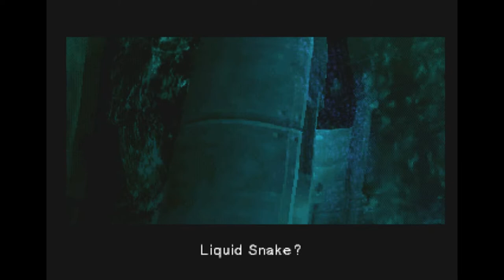Metal Gear Solid [v1.1/USA] (PlayStation) - (Special Menu - Previous Operations)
Game Title: Metal Gear Solid
Version: 1.1/USA
Developer: Konami Computer Entertainment Japan
Publisher: Konami
Language: English
Platform: Sony PlayStation
Special Menu: Previous Operations

In this video, i'm showing the complete Previous Operations Report of Metal Gear and Metal Gear 2: Solid Snake in the Sony PlayStation version of Metal Gear Solid [v1.1/USA].

My purpose in this video is to thoroughly entertain the Audience.

Thank you very much for taking your time to watch my video. I truly appreciate that!

Timestamps:

00:00 Opening
04:28 Previous Operations Report of Metal Gear
05:44 Previous Operations Report of Metal Gear 2: Solid Snake